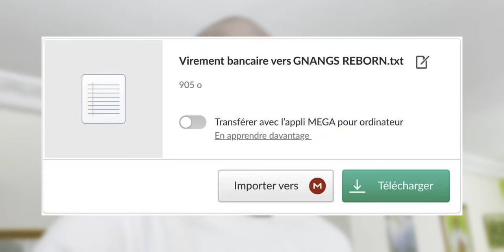Que les moqueries des gens ne vous empêchent pas d'avancer dans la vie